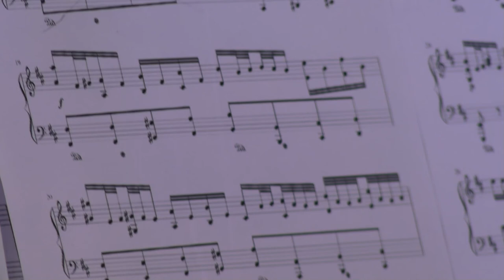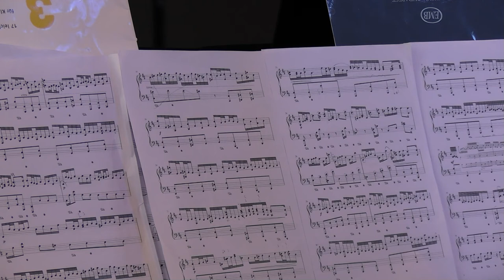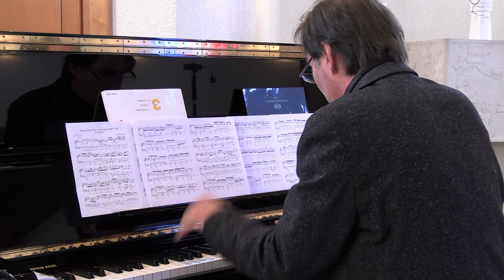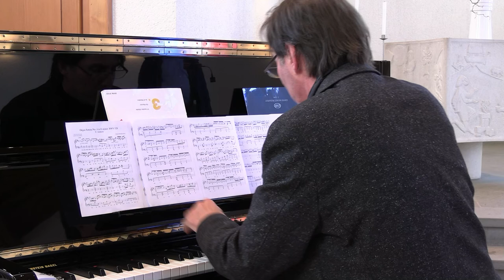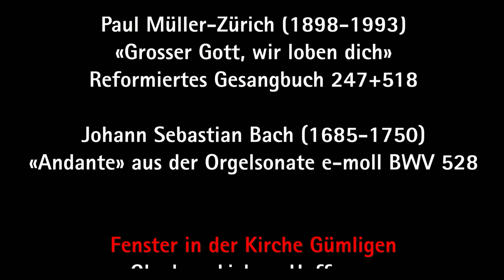2022 03 06 Manuel Perucchi Grosser Gott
Sonntag, 6. März, ab 10.00 Uhr, virtueller Gottesdienst «Gegen jeden Verstand».
Manuel Perucchi; Jacques Pasquier, Orgel.
Kollekte: Projekt «Brot für alle» - via TWINT oder Einzahlungsschein.